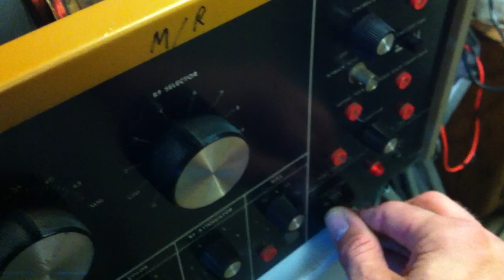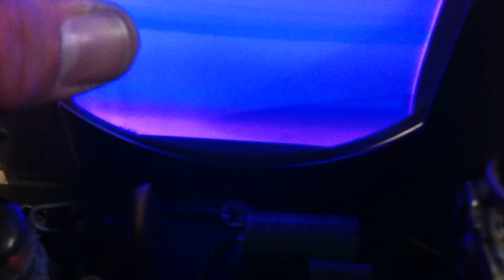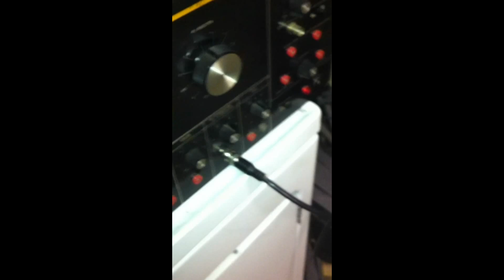B&K 1077B Television Analyst Repair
Repair of a B&K 1077B with an open vertical deflection coil.  Special thanks to Shango066 for finding the microscopic break in the vertical coil winding and bridging it.  This brought the B&K back to life.  The glue used in this 1077's yoke becomes corrosive to the copper wire and eventually eats through the coil.  Hopefully this one will run for a long time,  but probably all 1077's with this type of glue will eventually fail from this cause.